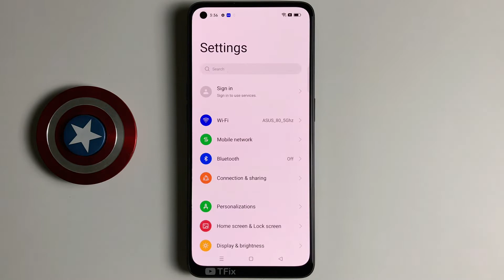Reduce notification feedback on full screen on OPPO Reno7 Android 12